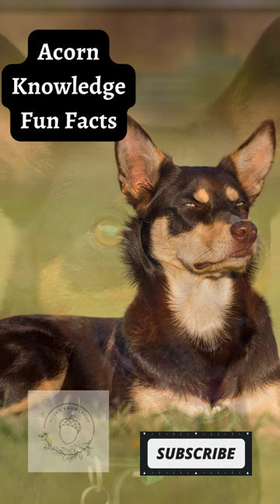Acorn Knowledge Fun Facts Australian Kelpie